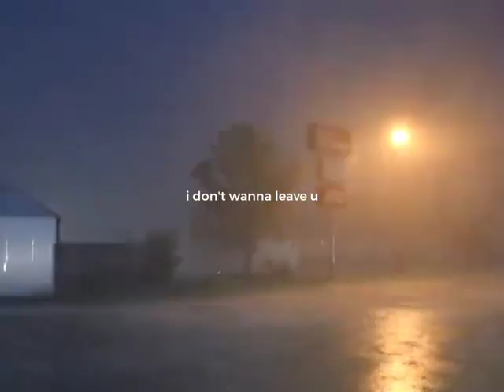i don't wanna leave u